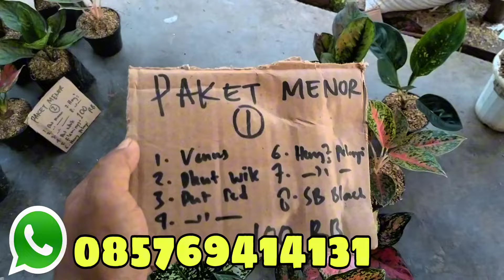Serba Murah Obral Aglonema 10 ribuan ‼️ Promo 8 pohon hanya 100 ribu istimewa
assalamualaikum..

HADIRKAN PROMO 10 RIBUAN ‼️ PUSAT AGLONEMA MURAH KOLEKSIAN LOKALAN dan DAN RUMPUNAN DIOBRAL

cara pemesanan
nama:
no hp:
alamat:
jenis bunga/screen shoot:

stok terbaru kita jual spesial Vidio ini dg harga termurah..
buruan diorder Bun sebelum kehabisan..

terimakasih banyak yang telah order mempercayai kami sebagai distributor bunga aglonema murah semoga bermanfaat...

wassalamu'alaikum...